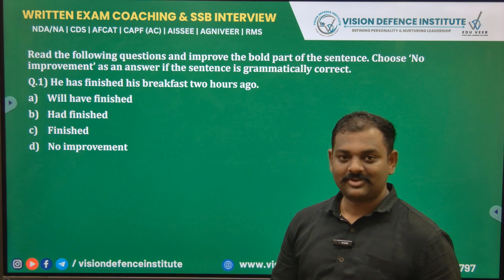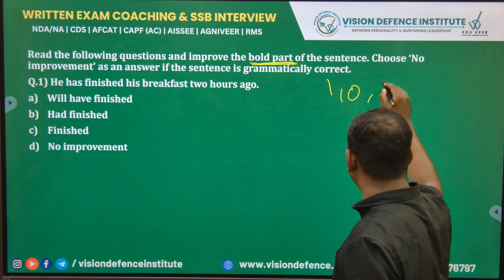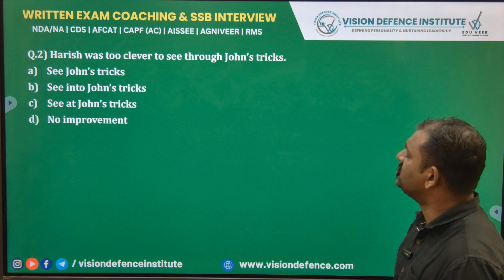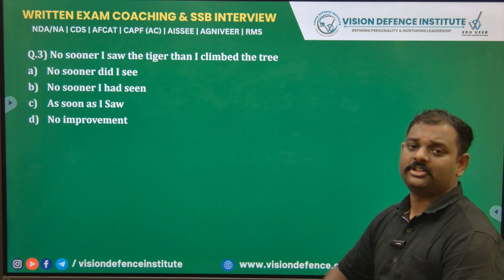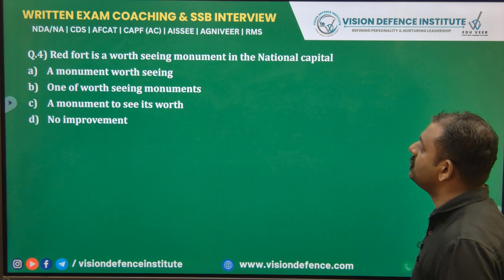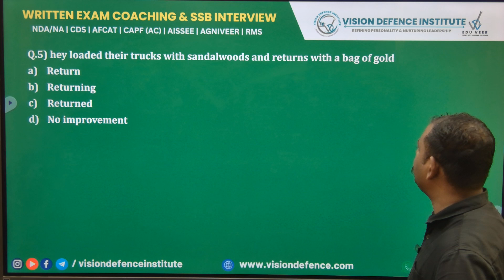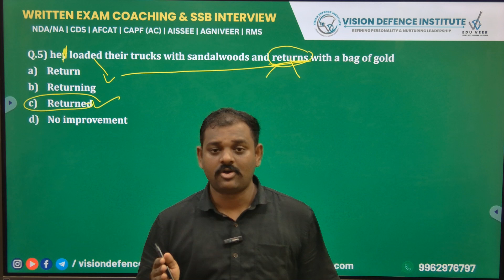SENTENCE IMPROVEMENT | ENGLISH SERIES | UPSC | NDA/NA | CDS | AFCAT | ICG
VISION DEFENCE INSTITUTE – REFINING PERSONALITY AND NURTURING LEADERSHIP
No. 1: Defence education includes preparation for the Combined Defence Services Exam (CDSE), National Defence Academy Exam (NDA), Air Force Common Admission Test (AFCAT), Central Armed Police Force (CAPF), and Service Selection Board Interview (SSB) at the officer cadre level; entry-level training for soldiers, airmen, and sailors. The goal of Vision Defence is to provide candidates with the finest coaching possible so they may excel on test day and to establish benchmarks for both academic and physical preparation. Vision Defence's mission is to bring out the best in applicants, transforming potential cadets into future officers who will serve in the top-tier defence forces that defend our nation.

142, 2nd floor, Sivagami Complex, Velachery - Tambaram Main Rd, East Tambaram, Chennai, Tamil Nadu - 600059.